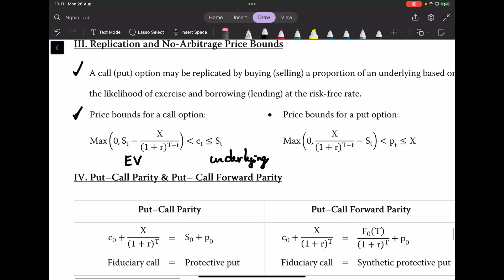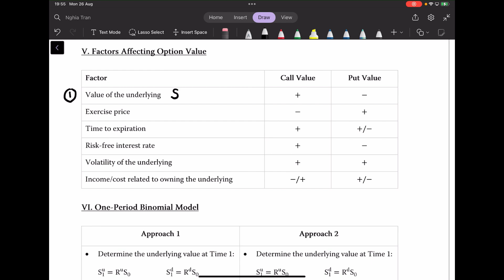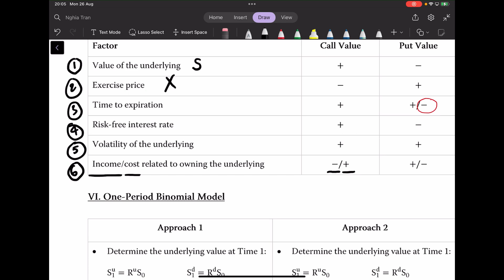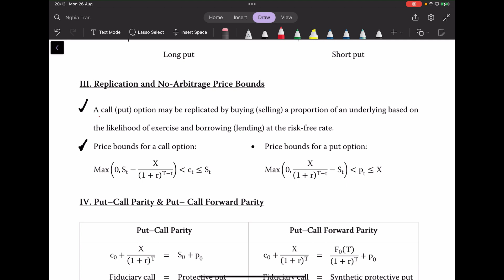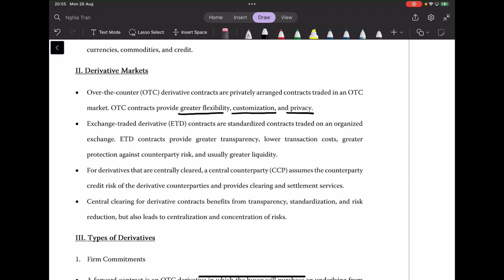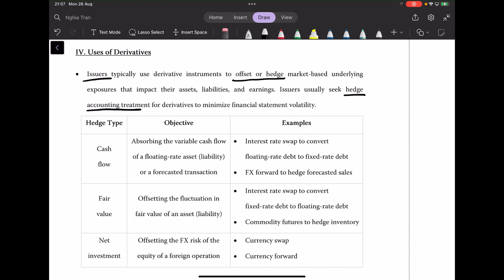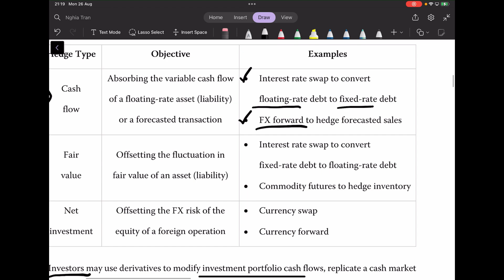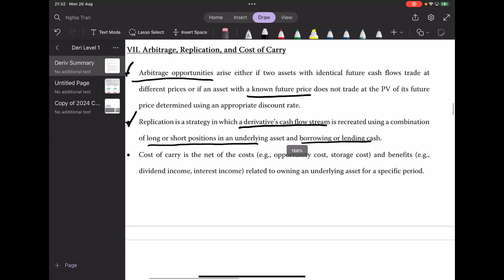2024 & 2025 CFA Level 1: Derivatives (4)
Link tài liệu (tài liệu được update thường xuyên nên sẽ có thay đổi so với tài liệu chiếu trên video)